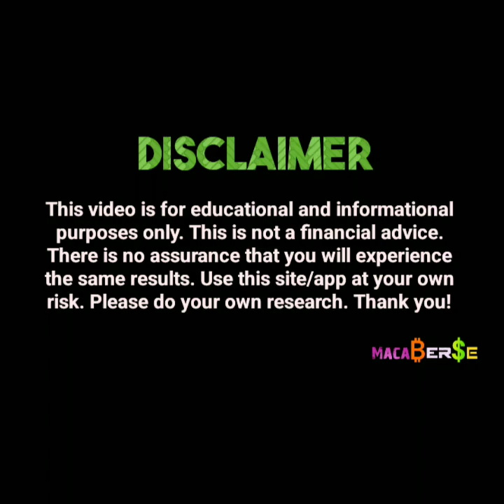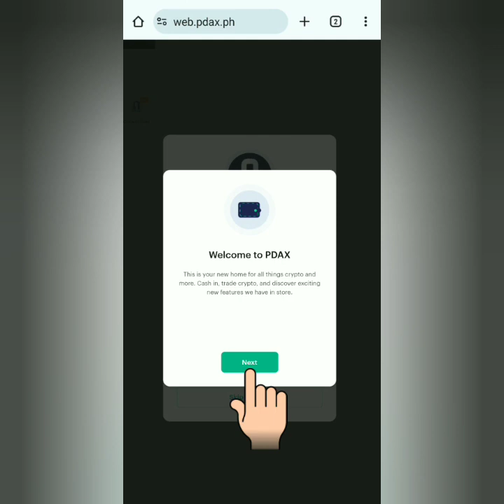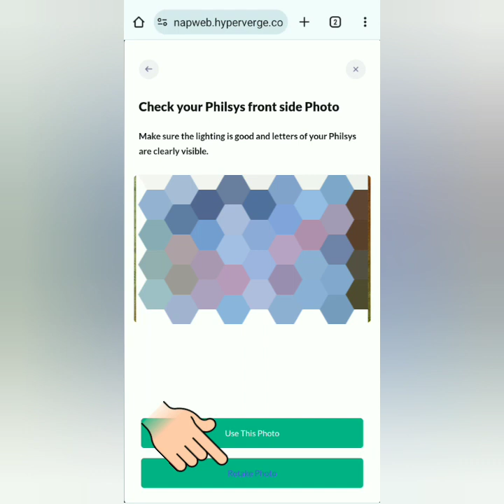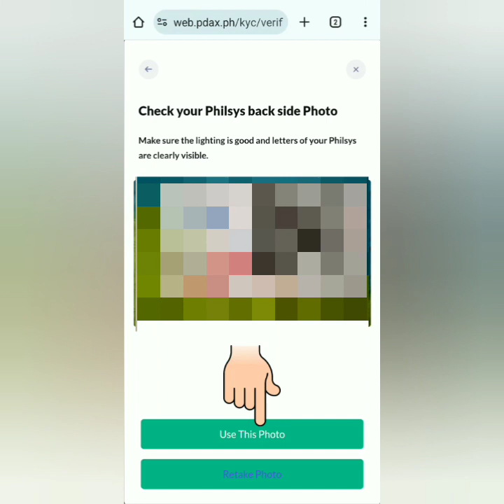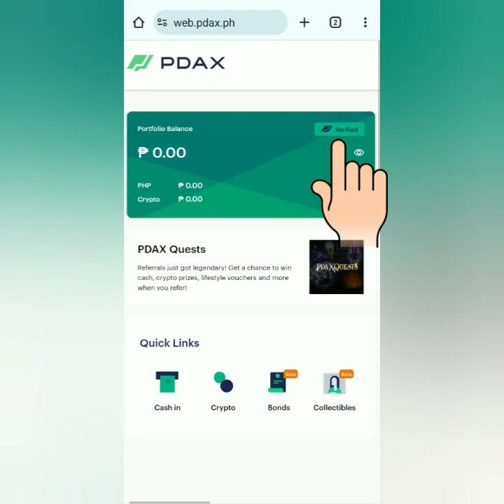Paano maging verified sa PDAX | PDAX KYC Level 2 Verification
Ito ay video tutorial kung paano mag-KYC sa Philippine Digital Asset Exchange (PDAX). 😊

👉This video was made by the content creator of Maca₿er$e channel as a walkthrough guide on the select app or site.
👉 Maca₿er$e channel encourages its viewers to do their own research on the site or app featured in this video.
👉Maca₿er$e channel or its content creator will NEVER contact you directly to ask for donations, deposits, personal details, or security details like password, pin code, or one-time password. Do not give any of those details to anyone! BEWARE OF POSERS AND SCAMMERS!